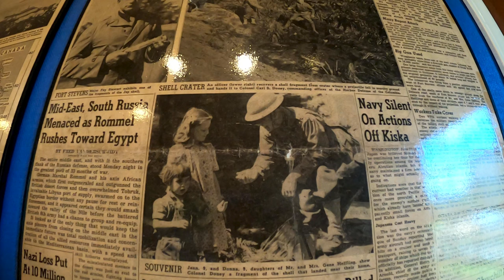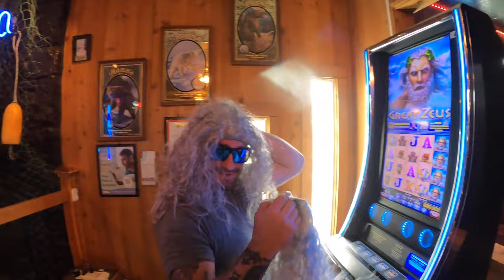HOW TO RAZOR CLAM LIKE A PRO!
Learn how to use a razor clam shovel.Learn clam behavior from a Commercial Clammer and tricks about the clam gun. Also an old school recipe for razor clams.